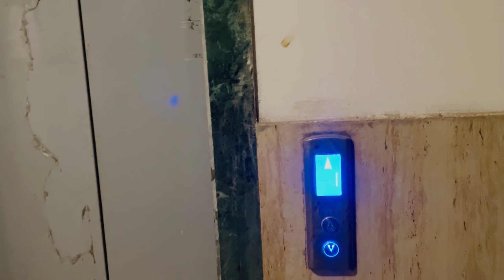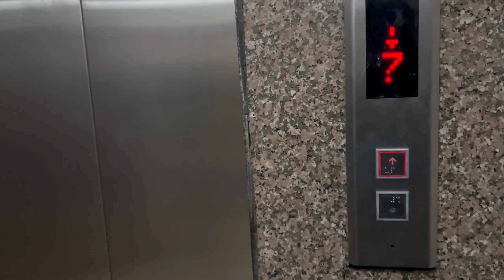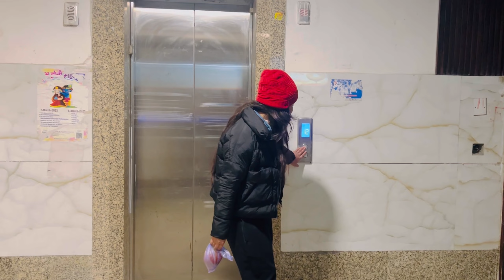Sunday vlog || someone special came to drop us today🥰